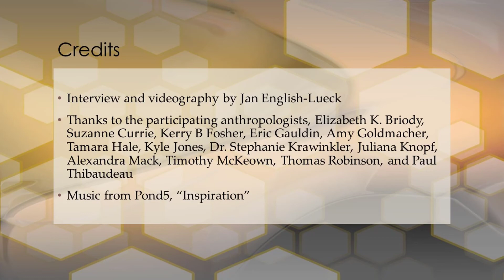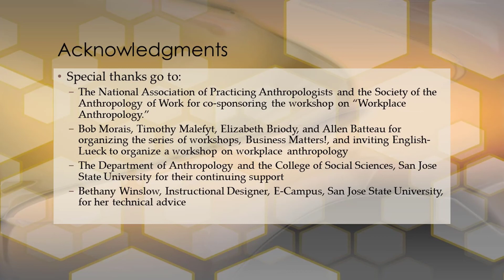Thomas Robinson Anthropological Strategist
Thomas Robinson is an innovation strategist with Swisscom.